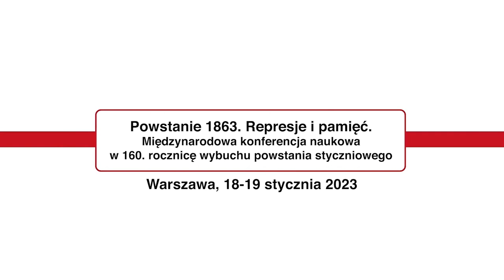dr hab. Mariusz Kulik | Losy powstańców styczniowych - byłych oficerów armii rosyjskiej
Polscy i zagraniczni historycy o Powstaniu Styczniowym

Na kilka dni przed 160. rocznicą wybuchu Powstania Styczniowego w Warszawie odbyła się międzynarodowa konferencja naukowa „Powstanie 1863. Represje i pamięć”. Eksperci z różnych stron świata dyskutowali  o przyczynach i przebiegu powstania, o jego skutkach, a także miejscu, które zajęło w pamięci społecznej.  Nie zabrakło również odniesień do obecnie trwającej wojny za wschodnią granicą Polski i walki narodu ukraińskiego, w obronie własnej suwerenności. Organizatorami spotkania był Instytut De Republica oraz Instytut Historii UKSW.